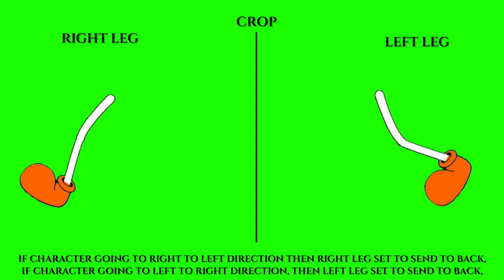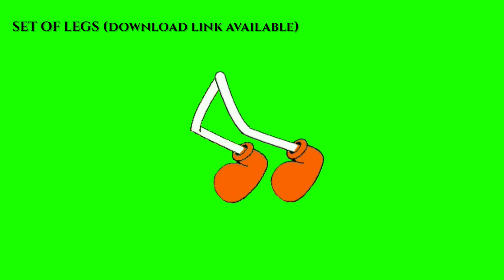Moving Legs | Moving Hands | Animation to make walking cartoon character | Green screen video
with tips &

how to add legs
how to add hands
moving legs
moving hands